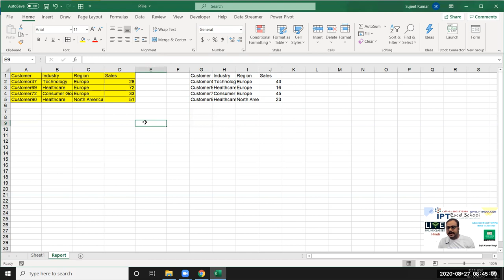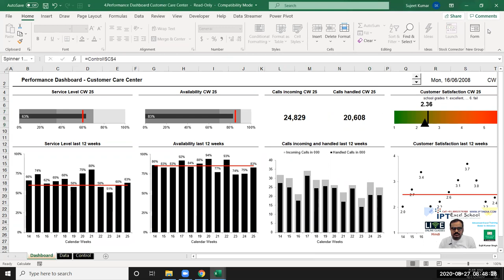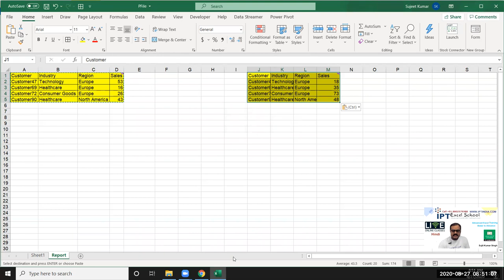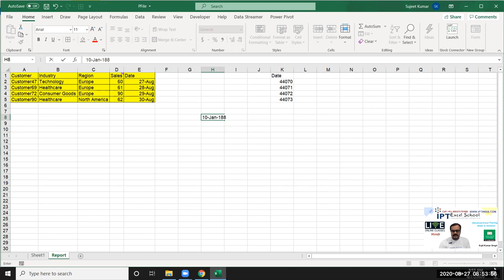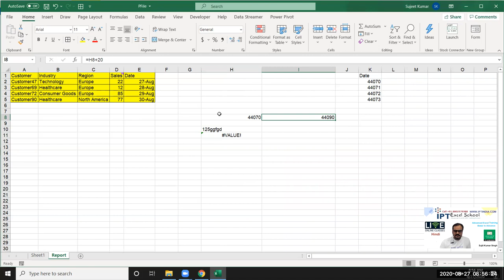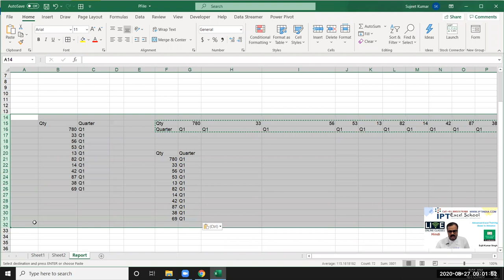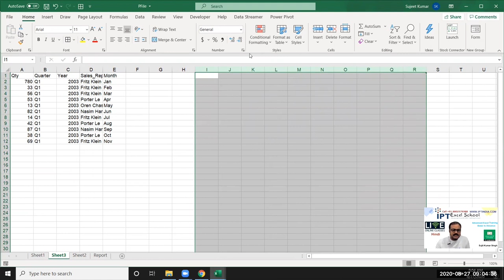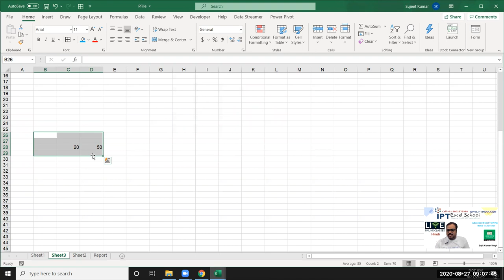Basic Excel Tutorial in Hindi